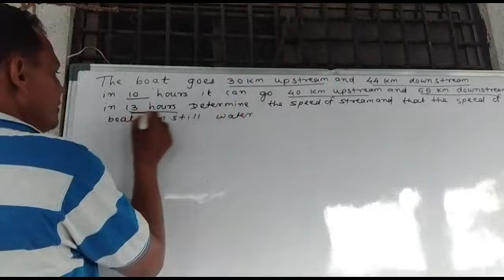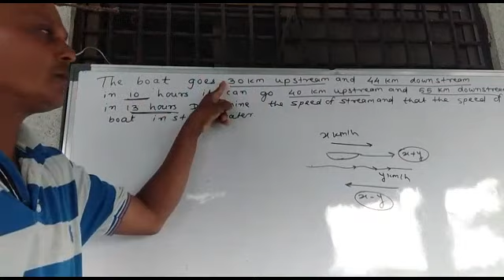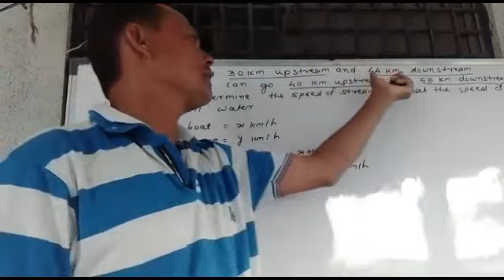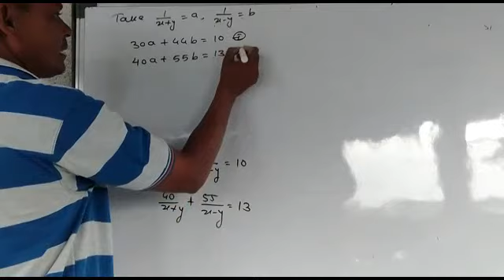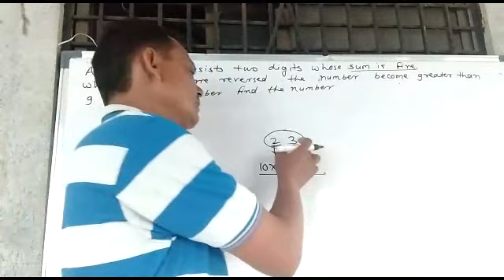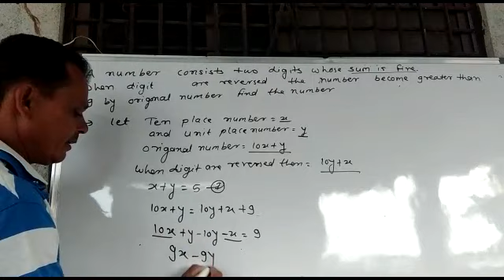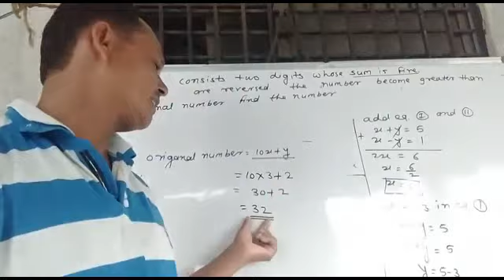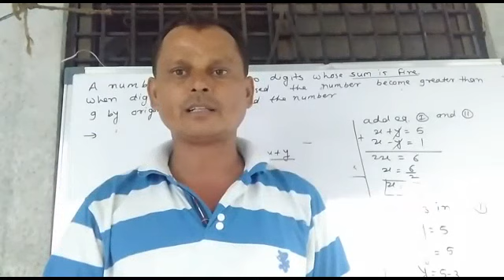Basic Coaching Classes, Beed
Math part 1, Lecture no.25, Topic: Linear Equation in Two Variables.By prof.Aghav Sir